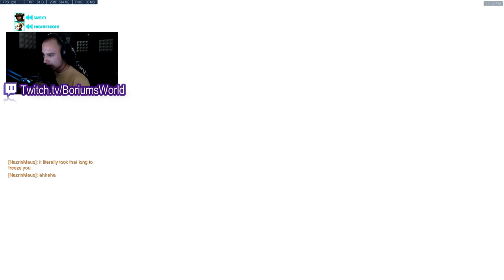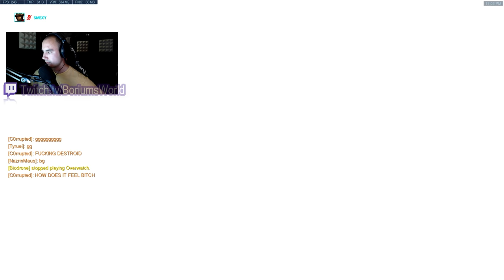Top 500 Smurf Carry w/ McCree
Check out some more of my Overwatch games here